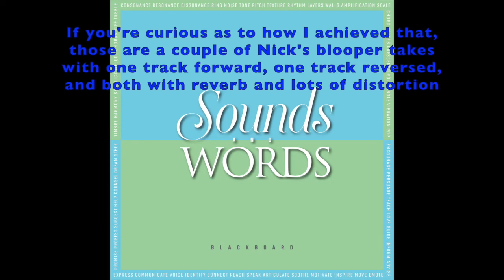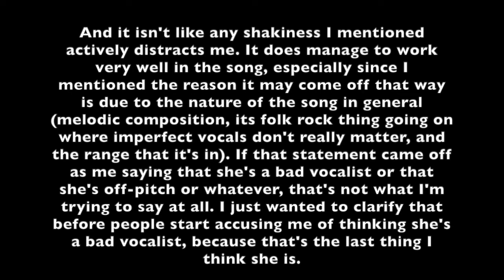Sounds and Words Album Commentary by Garret Manyoky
Fun drinking game: Every time I say "in tone", take a drink. You'll black out within minutes.

Timecodes:
Preamble - 0:00
Let My Spirit Out - 10:00
Meantime - 15:15
Music Ain’t Dying (So Let’s All Come Near and Sing Our Hearts Away) - 16:02
Time Off - 22:26
The Nowhere Man Built the Octopus’s Garden With a Little Help from My Friends The Day Tripper, Lovely Rita, Lady Madonna, Mean Mr. Mustard, Eleanor Rigby, Sexy Sadie, Polythene Pam, Doctor Robert, Dear Prudence, Martha My Dear, and Another Girl - 25:44
Bright White Light - 29:25
Black Hat in the Play - 37:57
We’re All Human - 43:34
Wrecked Long Before - 49:51
The Encore - 55:03
Fellowship - 58:48
Outro - 1:03:06